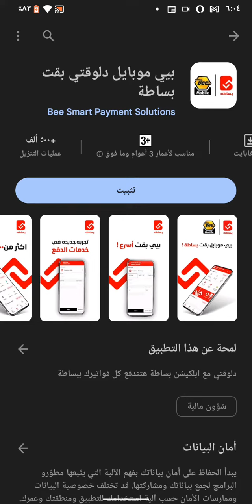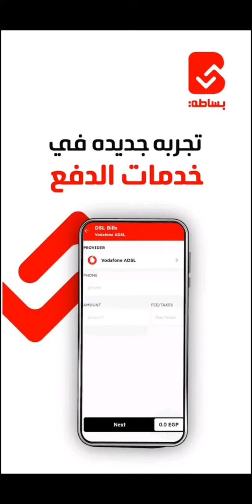تطبيق بساطة ...استعلم حتى لو مش هتدفع